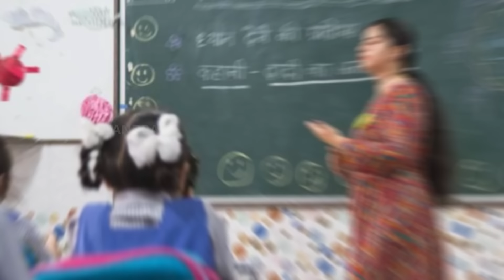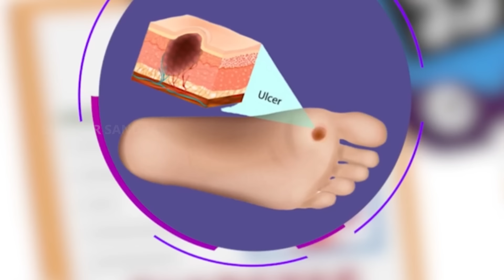PERFECT Parenting. ఈ 7 టిప్స్ ప్రతి తల్లిదండ్రుల కోసం || Sudheer Sandra || Psychologist